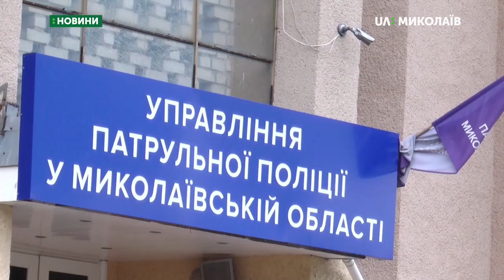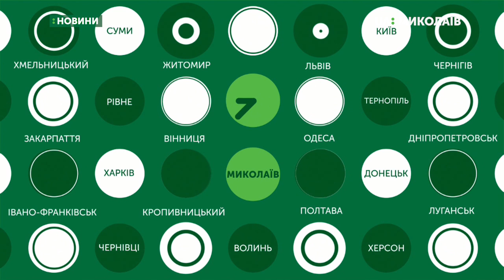07.06.2019. Новини. 07:30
Новини
Інформаційна картина дня (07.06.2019) поглядом кореспондентів телеканалу UA:Миколаїв (випуск новин — 07:30):
- Чоловік проніс до сесійної зали міськради яйця і зеленку;
- Поліцейські готуються до Всеукраїнських змагань зі стронгмену.